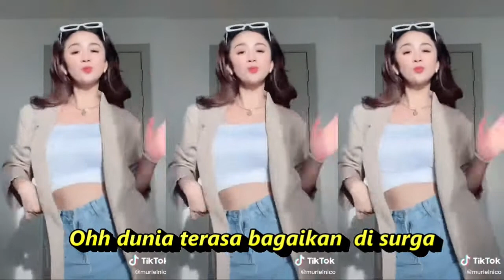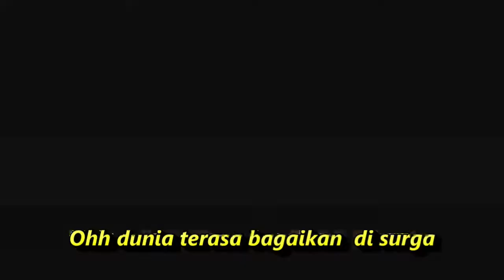SURGA DUNIA DANGDUT KOPLO FULL GOYANG KOMPILASI TIKTOK & SHORT YOUTUBE HOTDANCE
Surga Dunia -
Ria Amelia

Alangkah indahnya dunia kurasa saat ini saat ini
Karena malam ini malam bahagia
Alangkah nikmatnya dunia kurasa saat ini saat ini
Ohh dunia terasa bagaikan  di surga
Ku dirayunya ku di cumbunya
Aduhay sungguh mesranya

Ku dipeluknya ku di ciumnya aduhay sungguh nikmatnya
Tercapailah segala gelora di jiwa ini
Angan angan ku melayang layang tinggi
bagaikan di alam hayalan mimpi-mimpi yang indah

Alangkah nikmatnya dunia kurasa detik ini detik ini
Karena malam ini malam pertamaku
Mengenal akan arti sorga dunia

Dangdut koplo
Kopo dangdut
Tepung kanji
Los dol
Banyu moto
Apakah itu cinta
Gaun merah
Berbeza kasta
Ku puja puja
Koplo time
Koplo Jawa
Koplo Banyuwangi
Koplo again
Koplo Adella
Koplo bunga
Koplo campursari
Koplo campursari mp3
Koplo chord
Koplo cinta
Koplo DJ
Koplo duet
d'rosta koplo
Koplo edan
Koplo egois
Koplo full
Koplo ful
Koplo gendang
Koplo gerry
Koplo gelandangan
Koplo hadirmu bagai mimpi
Koplo hits
Koplo palapa
Koplo India
dangdut karaoke
dangdut remix
dangdut lawas
dangdut Amelia
Dangdut academy
dangdut Asia
Dangdut akustik
dangdut album
dangdut Batak
dangdut Bugis
dangdut Melayu
dangdut bimbang
dangdut cek
Chord dangdut
Dangdut disco
Dangdut disko